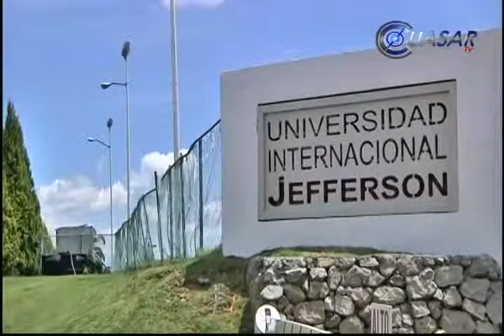Universidad Jefferson ofrece becas a deportistas destacados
La Universidad Internacional Jefferson firmó un convenio de colaboración con la Comisión Estatal de Cultura y Deporte (Cecufid) para que la institución educativa otorgue becas de 30 y 50 por ciento a los atletas destacados en la dependencia deportiva, el requisito es tener un promedio mayor a 7.